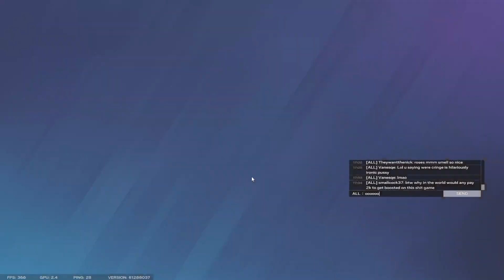CHEATING IS A BIG PROBLEM IN RAINBOW SIX SIEGE